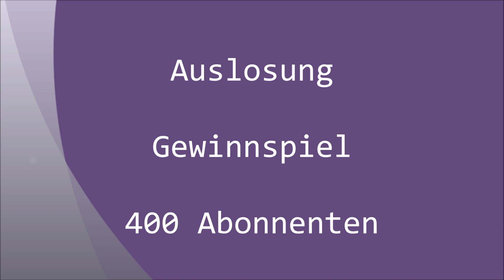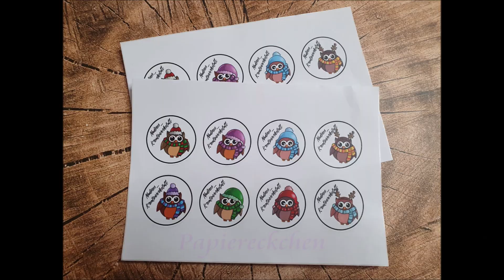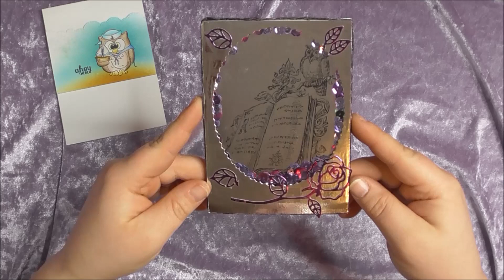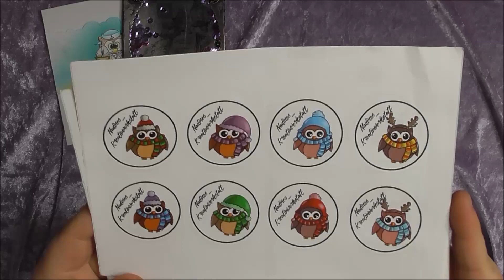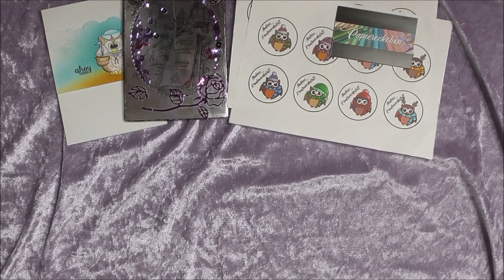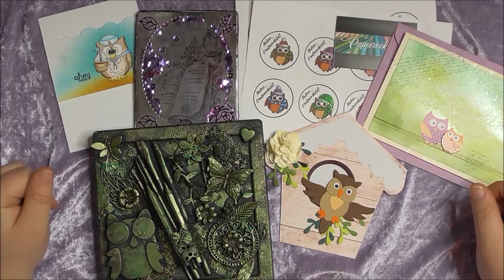Gewinnerauslosung 400 Abonennten | nadines_kreativwerkstatt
Heute gebe ich endlich den Gewinner bekannt, der bei der 400 Abonennten Verlosung gewonnen hat. Zuvor dürft ihr aber noch die wudnervollen Werke der Teilnehmer bestaunen.
Herzlichen Glückwunsch an den Gewinner und vielen Dank für die zahlreichen Teilnahmen.
Kreative Grüße, eure Nadine

P.S. Es handelt sich auch in diesem Video um eine unbezahlte Werbung. Ich erhalte keine Gegenleistung dafür, dass ich euch die Sachen zeige und habe auch alle Produkte selbst gekauft.
Musik fürs Intro
Awaken von Anno Domini Beats
Musik beim Abspann
Flight Mode von FRAMETRAXX Gemafreie Musik
Musik im Hintergrund: Summertime von Eric Lund